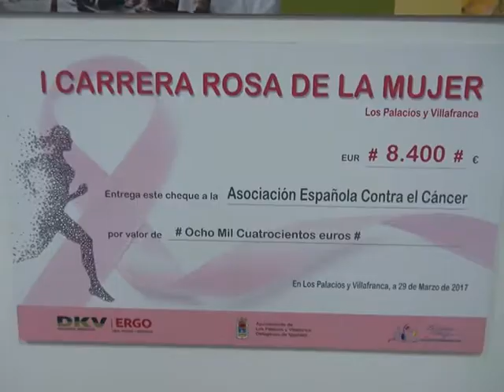NOTICIA II GALA DEL DEPORTE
LA II GALA DEL DEPORTE PALACIEGO DISTINGUIRÁ A JESÚS NAVAS COMO MEJOR DEPORTISTA MASCULINO Y A ESTRELLA CABEZA COMO DEPORTISTA FEMENINA